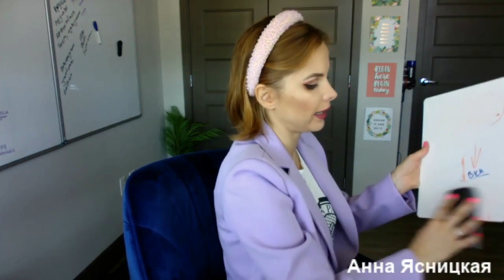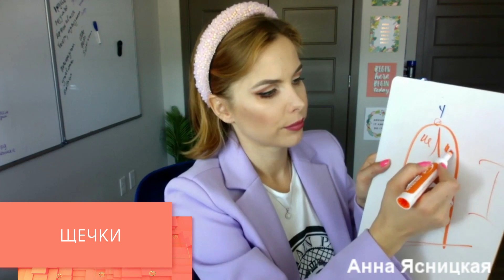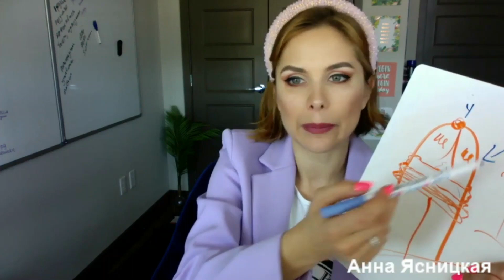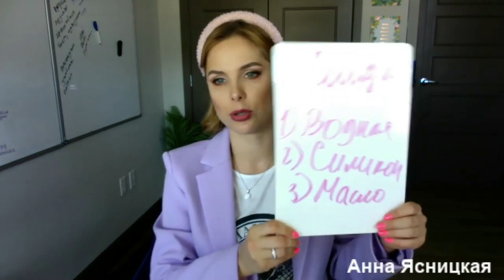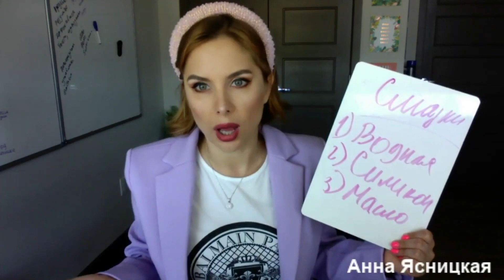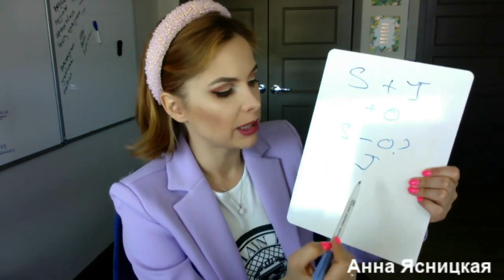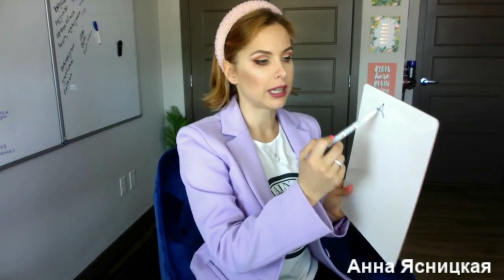Эрогенные зоны у мужчин. Как ласкать мужчину, что бы он думал только о тебе. Якорение мужчины.часть3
Как ласкать мужчину
❤️Узнать ещё больше информации обо мне и тонкостях отношений ты можешь

Дорогая, это уже третье видео про Эрогенные зоны у мужчин. Как ласкать мужчину, что бы он думал только о тебе. Якорение мужчины.
Там мы обсудили почему мужчинам становится скучно в постели, падает либидо и уходит страсть. Почему так происходит? Просто ему надоели 3 однообразные позы и 2 техники минета которыми ты владеешь, он наелся этим. Нужно разнообразить свои знания и техники, научиться делать такое, после чего твой мужчина просто будет постоянно думать о тебе и вспоминать что ты вытворяла с его пенисом, яичками, как ты ласкала мошонку и воздействовала на его точку g. Якорение мужчины это не сложно. Нужно всего лишь знать эрогенные зоны у мужчин и правильно их стимулировать и воздействовать. Его либидо вновь поднимется, желание, влечение и страсть вернутся в ваши отношения. Я рассказала и показала как правильно ласкать мошонку, какие техники применять, поговорили про анус, о том как контролировать оргазм мужчины, где его точка А, как ее найти и за что она отвечает. Как приблизить партнера к оргазму, на чем заякорен его организм и как сделать секс незабываемым для него.
В этом видео мы поговорим о том, что расположено в первой и самой чувствительной части члена, как правильно ее ласкать, с какими местами нужно быть особенно нежной.
Я расскажу как заякорить его на секс через ментальное и телесное якорение, а еще приведу пример бытового якорения.. Интересно? Смотри скорее.
Ты узнаешь как ласкать мужчину, как делать минет, узнаешь новые техники для орального секса, как ласкать мошонку, расскажу об оральных ласках. Смотри, если знаешь еще не все эрогенные зоны своего мужчины.

Надеюсь, Ты поставила колокольчик, чтобы первой узнавать о новых видео😉

🤔Почему мои советы спасли 10 000 пар от кризиса?
У меня более 12 лет опыта в психологии отношений, сексологии и коучинге. За это время я:

– получила дипломы Stanford, Cambridge, Buckingham и училась у дао-мастера Мантек Чиа;
– разработала более 30 авторских методик,
– написала книгу о счастливых личных и интимных отношениях;
– вместе с UNICEF и UNESCO занималась сексуальным просвещением молодёжи и разработала программу по борьбе за права женщин и детей;
– основала крупнейший тренинговый центр для женщин в Минске;
– объездила всё СНГ со своими авторскими тренингами и начала покорять США;

Моя миссия – помочь каждой женщине жить на самом деле полноценной жизнью, чувствовать драйв и удовольствие, раскрывать свой потенциал. Оставайся на канале, я приготовила для Тебя много полезных инсайтов.
❤️Практические задания по трансформации себя и отношений, вдохновляющие подборки, горячие факты